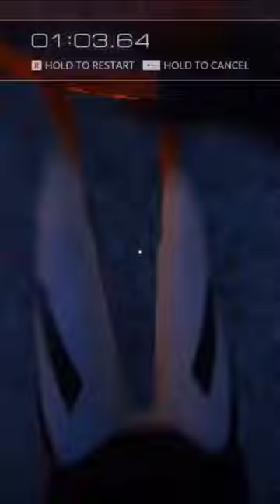Funny motivation😂😂roast || Dextrous Full video link in description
Harshvardhan jain roast by Dextrous
Funny motivation